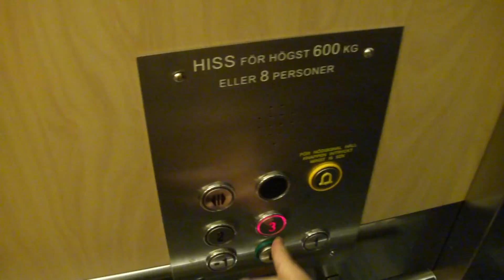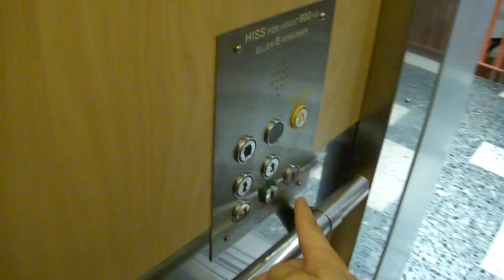KONE (Mod by: WPM) traction elevators @ Dragonvägen 92, Upplands Väsby, Stockholm, Sweden.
Brand: KONE.
Modernizer: WPM Hisservice.
Type: Traction.
Capacity: 600 KG / 8 Persons.
Year Installed / Modernized: 1970´s / 2004.
Floors Served: 5 (-1 *B* 1 2 3).